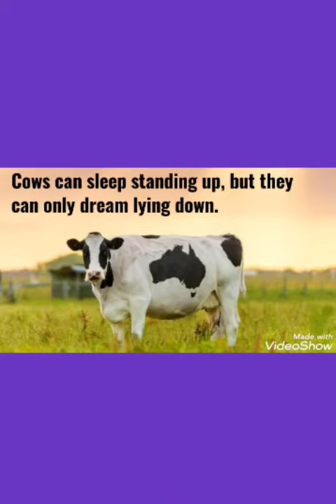Amazing facts about Animals | Did you know ?